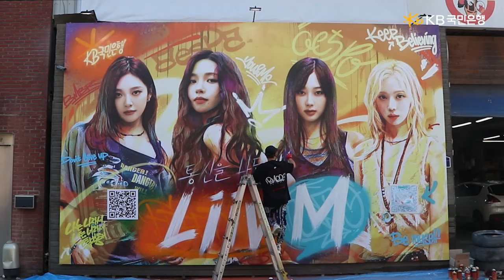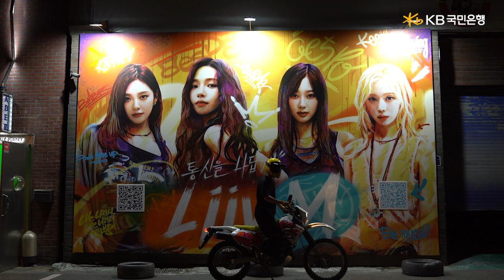[KB리브모바일X에스파] 성수동에 등장한 에스파?!😆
지난 6월, 성수 동남외산카(서울 성동구 연무장길65)에
깜짝 등장한 에스파 그래피티!

Live My Life에서 Liiv M으로!

많은 비밀이 숨어 있던
그래피티의 변화 과정을 담은
스케치 타임랩스 영상
지금 바로 확인하러 가볼까요? 💨

통신을. 나답게.🍀
Liiv My Life🩵
KB Liiv M💛